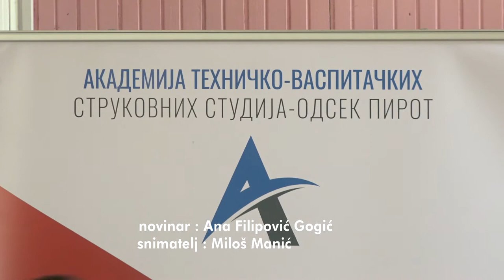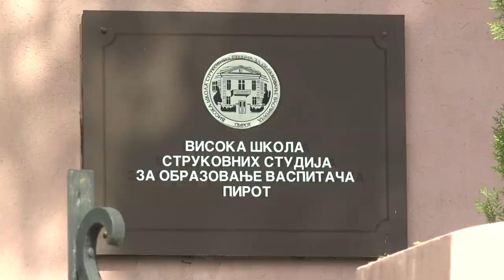OTVOREN SMER POSLOVNO-INFORMACIONI SISTEMI NA AKADEMIJI TEHNIČKO-VASPITAČKIH NAUKA U PIROTU